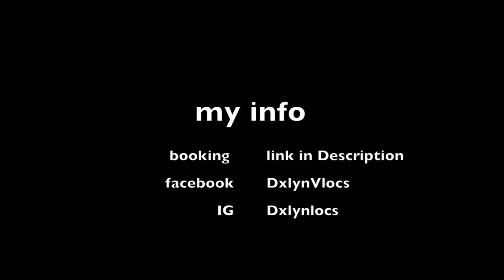POST-QUARANTINE STARTER LOC MAINTENANCE | CLIP PLACEMENT IS VITAL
Amazon storefront.

Commonly used products:
tight hold
Portable shampoo bowl
Standing Hair dryer
Micro fiber towels
hair clips
tight hold
finishing oil spray